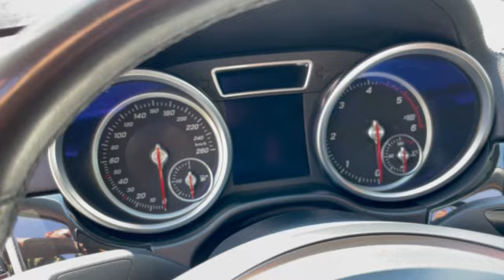Mercedes-Benz GLE 350 COUPE 258HP E6B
⚈ Цена: 76 990 лв. или по 1010лв/мес
⚈ Тип двигател: Дизелов
⚈ Мощност: 258 к.с.
⚈ Евростандарт: Евро 6B
⚈ Скоростна кутия: Автоматична
⚈ Пробег: 249 557 км

Регистриран и обслужен автомобил ! ! ! Собствен лизинг ! ! ! Гарантиран произход ! ! ! 100% БЕЗ КОРЕКЦИИ В БЪЛГАРИЯ ! ! ! Автомобила е в ПЕРФЕКТНО техническо и визуално състояние! ! ! ПЕРФЕКТНА РАБОТА НА МОТОР и СКОРОСТИ ! ! ! Работещ климатроник , отлична ходова част , ПЕРФЕКТНА работа на всички системи и екстри по автомобила , 4БР ОТЛИЧНИ ГУМИ , 2 КЛЮЧА ! ! ! ТЕСТ ДРАЙВ ! ! ! Автокъща NEXT AUTO предалага за своите клиенти застр. ГO, Kаско с голям % отстъпка и съдействие за регистрация в КАТ! ! ! ! ! ! Възможност за подръжка в собствен сервиз на Автокъщата! ! ! Лизинг! ! ! https: //www. facebook. com/nextautobg